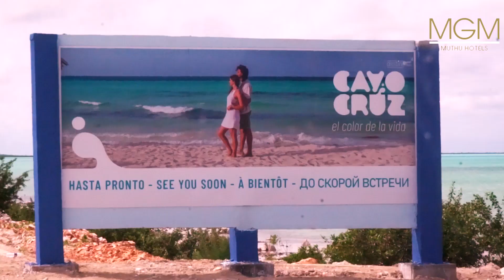muthu hotels cuba destinos gaviota 2023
Documento de ALEX FIESTA MAX